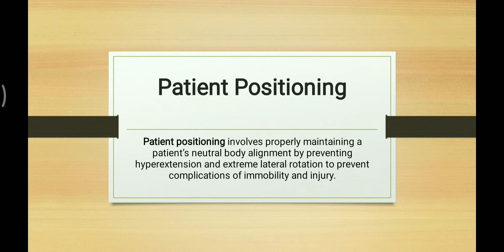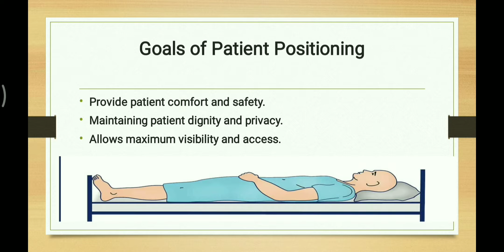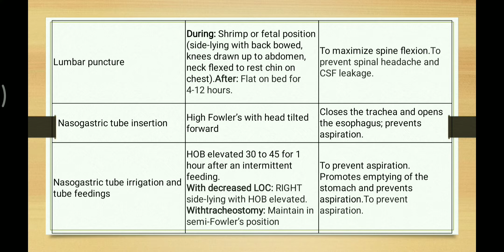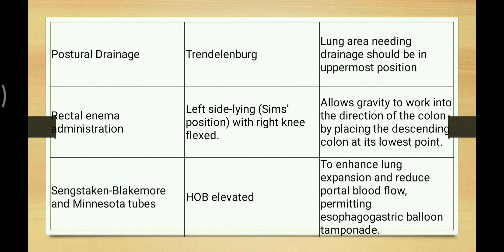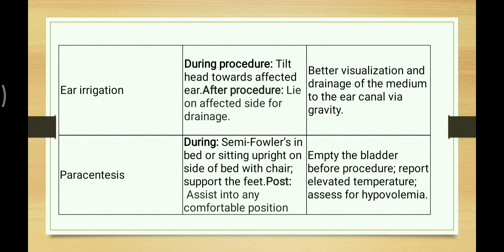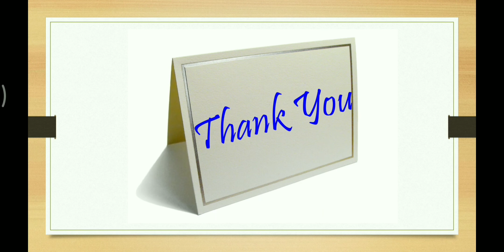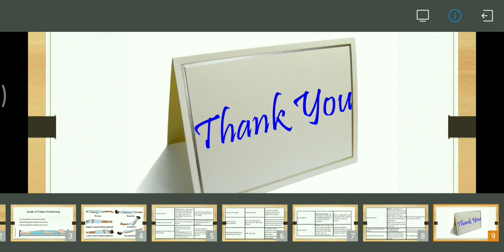how to provide proper position to patient with rationale for all procedures easy and simple part 2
how to provide proper position to the patient with rationale for all procedures easy and simple part 2 this video contains all positions with rationale for all pre, peri and post-operative procedure in quick learning table, in simple easy and creative manner which can not be found in tables under any roof.

Recommended Audience: Health care professionals and medical students: including physicians, nurse practitioners, physician assistants, nurses, respiratory therapists, EMT and paramedics, and many others. Review for USMLE, MCAT, PANCE, NCLEX, NAPLEX, NDBE, RN, RT, MD, DO, PA, NP school, and board examinations.